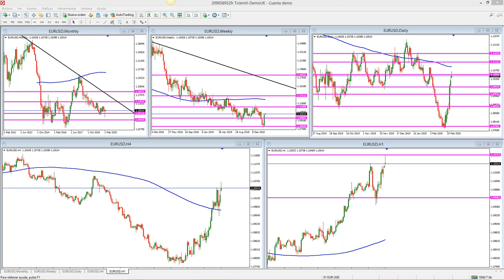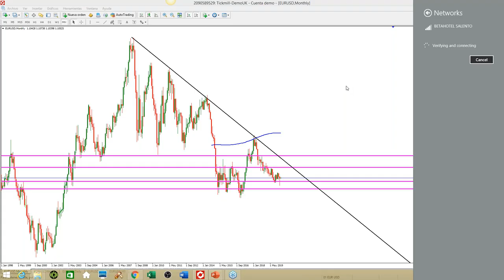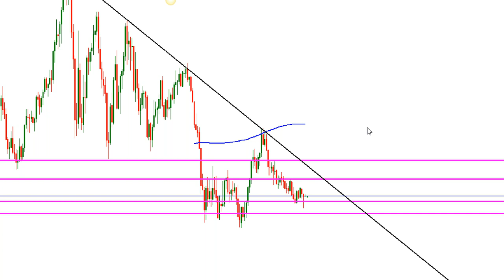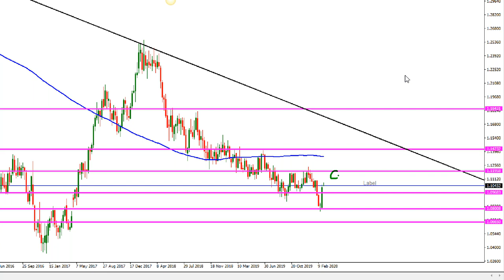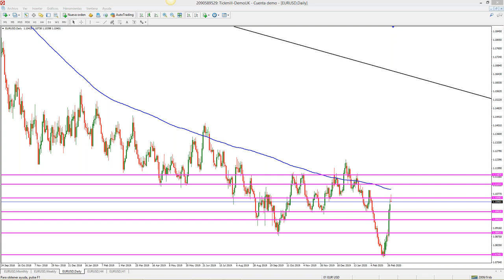Análisis de Mercado & Tendencias (02.03.20)